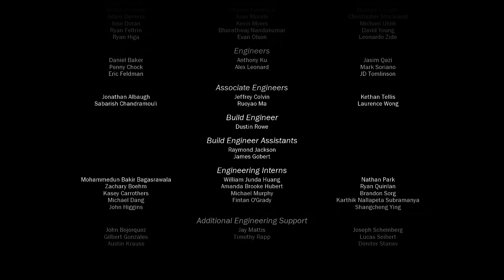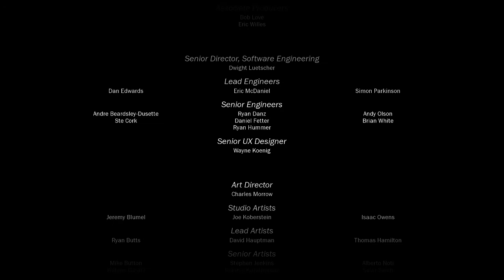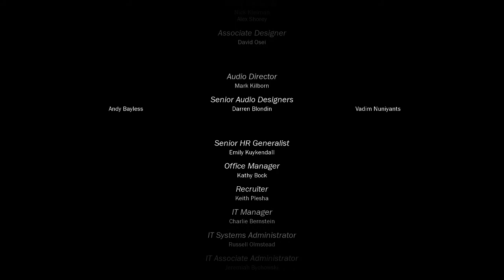Call Of Duty BlackOpps3 Walkthrough#13